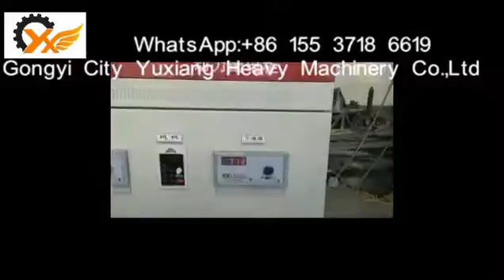2016 Continuous smokeless jute stick carbonation furnace for sale in Indonesia